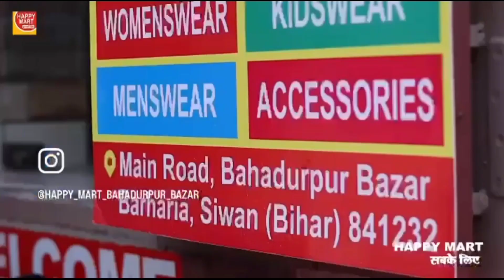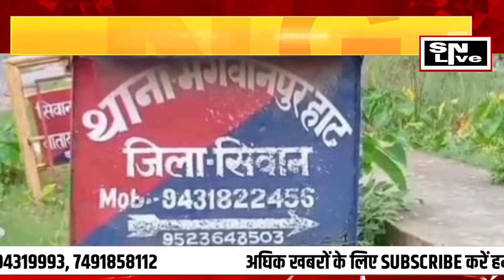सिवान में हुस्ना खातून की हत्या मामले में आरोपित गोलू शेख की नहीं हुई गिरफ्तारी, खोज रही पुलिस LIVE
सिवान में हुस्ना खातून की हत्या मामले में आरोपित गोलू शेख की नहीं हुई गिरफ्तारी, खोज रही पुलिस | SNLIVE

                  - FOLLOW ME -